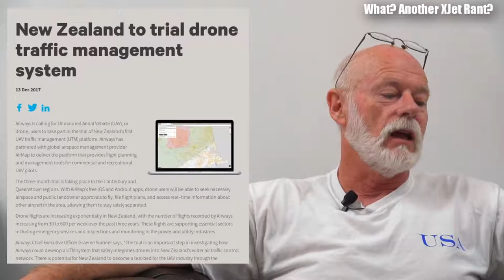DRONE PILOT CHARGED DRONE REGULATIONS DRONE APPS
VIDEO SOURCE: xjet

Jorge Eduardo Riquelme Cruz could face 14 years' jail for allegedly using drone during Wanaka wildfire

Jorge Eduardo Riquelme Cruz has been travelling around New Zealand. He is accused of flying a drone as firefighters tackled a large scrub fire in Wanaka on January 3.

A man could face 14 years in jail for allegedly using a drone dangerously as helicopters and firefighters fought a 200-hectare Central Otago wildfire.

Jorge Eduardo Riquelme Cruz, 33, of no fixed abode in Wanaka, appeared in the Queenstown District Court on Monday.

He is charged with having reckless disregard for the safety of firefighting helicopters that was likely to cause danger to those helicopters and pilots. The charge carries a maximum sentence of 14 years' imprisonment.

He could face a further four months imprisonment and a $10,000 fine on a charge of operating an unmanned drone in a manner that caused unnecessary danger to firefighting pilots and their helicopters.